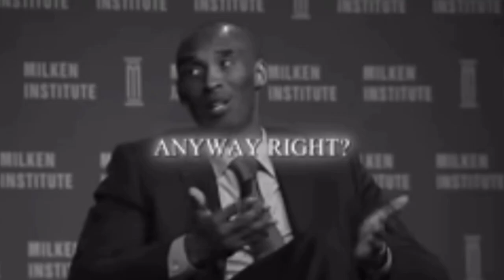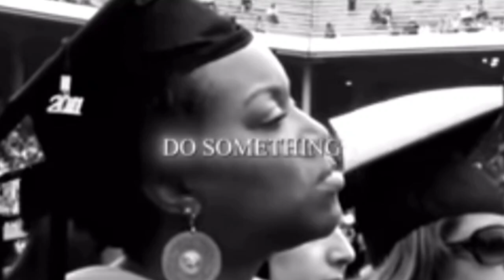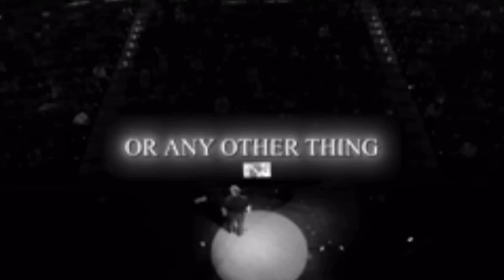What the matter? 🦁😱❤️‍🔥